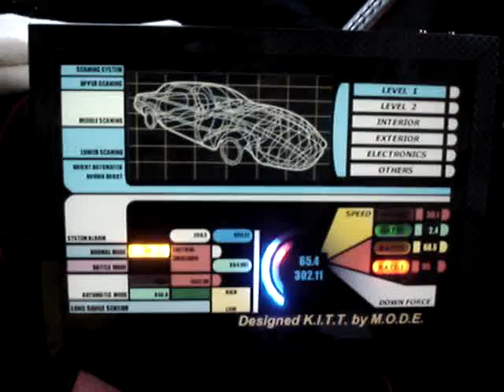Original Panel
Original panel K.I.T.T.